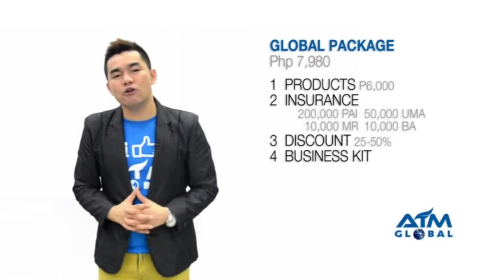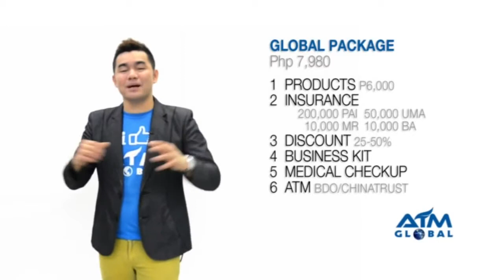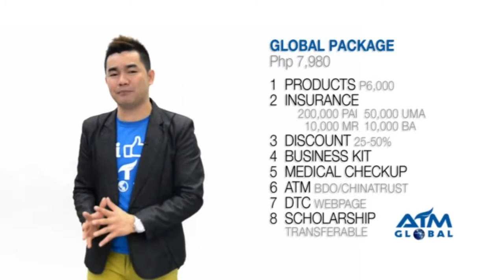Aimglobal marketing Plan By Anthony Gatchalian HD